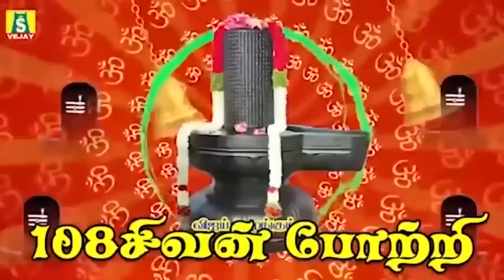திங்கள்கிழமை காலை மாலை கேளுங்கள் 108 சிவ சிவன் போற்றி மந்திரம் 108 sivan potri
திங்கள்கிழமை காலை மாலை கேளுங்கள் 108 சிவ சிவன் போற்றி  மந்திரம்
   108 sivan potri
SUNG BY  VEERAMANIDASAN